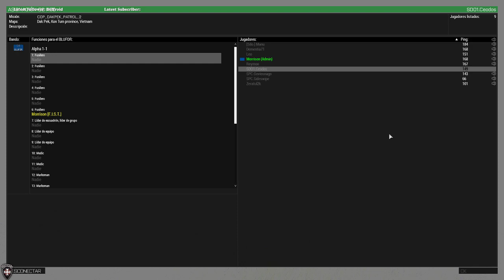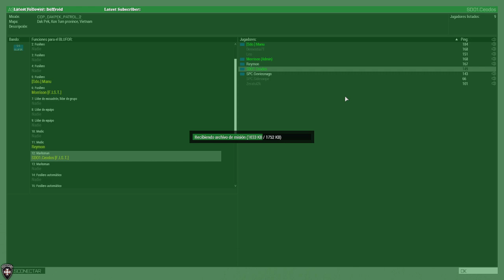F.I.S.T de vuelta a Vietnam parte 1